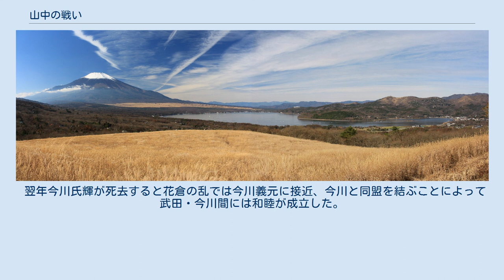山中の戦い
山中の戦い（やまなかのたたかい）とは、天文4年8月22日に武田信虎方と、北条氏綱により行われた合戦である。
 「山中」は甲斐東部の都留郡に所在し、郡内の国衆・小山田氏の所領。
富士山東麓の山間地で、駿河国今川氏・相模国後北条氏の領国と接する。
 山中湖（左に富士山） 戦国期の甲斐国では甲斐守護武田氏の内訌に甲斐国内の有力国衆、隣国の駿河今川氏、相模後北条氏をはじめとする東国情勢が複雑に関係し、乱国状態となっていた。
合戦の舞台となった山中の地は郡内領主小山田氏の所領で、小山田氏は国中において武田氏と敵対しつつ、領国を接する後北条氏とも敵対し、甲相国境付近では抗争が発生していた。
小山田氏は当主越中守信有期の永正7年（1510年）には武田氏と和睦し、武田氏への従属を強める。
合戦に参加した勝沼氏は武田一族で、盆地東部で国中と郡内地方の境界に位置する勝沼（甲州市勝沼町）に配置され、勝沼氏館を本拠に小山田氏に対する監視・軍事的支援を担っていたという。
 国中では武田信虎（初名は信直）による統一が進んでいたが、有力国衆と結んだ駿河今川氏との抗争が続き、大永元年（1521年）には今川勢による本拠・甲府への侵攻を招いていたがこれを撃退し、以来は国境付近において抗争が続いていた。
 一方、武田氏は今川氏と同盟する後北条氏とも抗争を繰り広げ、同年2月11日に信虎は都留郡猿橋（大月市猿橋町猿橋）にて北条方と交戦している（『勝山記』）。
同年11月23日に武田・後北条両氏は一時的に和睦するが、翌大永5年（1525年）には再び抗争し、信虎は相模津久井城を攻めている。
 大永6年（1526年）7月30日に信虎は富士北麓の梨の木平において後北条氏を撃退している（『勝山記』）。
駿河では同年6月23日に当主・氏親が死去し、氏輝が当主となると今川氏は武田氏と和睦する（『勝山記』）。
その後も甲斐国内では信虎と有力国衆の抗争が続き、郡内においては小山田氏と後北条氏の抗争が続いた。
 天文2年（1533年）、信虎は関東において後北条氏と敵対する扇谷上杉氏の当主・上杉朝興の娘を嫡男晴信（信玄）の正室として迎え、扇谷上杉氏と同盟を結ぶ。
朝興の娘は懐妊するが、翌天文3年11月に死去している。
 翌天文4年（1535年）6月5日には武田・今川間の和睦が崩れ、信虎は駿河へ出陣し、8月19日には河内領万沢（山梨県南巨摩郡南部町）において氏輝と交戦する。
以降信虎と氏輝は甲斐、駿河国境で一進一退の攻防となる。
また今川と対峙していたため武田の本隊は釘づけとなっていた。
 この頃、後北条氏は今川を助けるため都留郡へ侵攻し、8月22日に都留郡山中において合戦が起こる。
 『勝山記』によれば、今川氏に呼応する形で北条氏綱・氏康親子は2万4千の大軍で御殿場（静岡県御殿場市）から侵攻し、山中（山梨県南都留郡山中湖村）で勝沼信友（信虎の弟）・小山田氏の率いる2千余りの武田・小山田勢と交戦した。
武田・小山田勢は未刻（午後2時頃）に敗退し、信友や小山田氏家臣の小山田弾正（平三）、都留郡の土豪である小林左京助、「下之検断」らが戦死した。
『為和集』では風聞として小山田勢の被害を「討捨」700から800、「討取」360から370と記している。
 『勝山記』によれば、同日に北条勢は上吉田（富士吉田市上吉田）、翌日には下吉田（富士吉田市下吉田）に放火したという。
 窮地に陥った信虎であったが、ここで武田氏と同盟関係にあった扇谷上杉氏の上杉朝興が北条氏が留守の相模に侵攻する気配を見せたため北条軍は撤兵した。
 翌年今川氏輝が死去すると花倉の乱では今川義元に接近、今川と同盟を結ぶことによって武田・今川間には和睦が成立した。